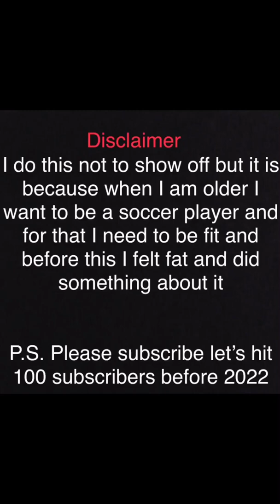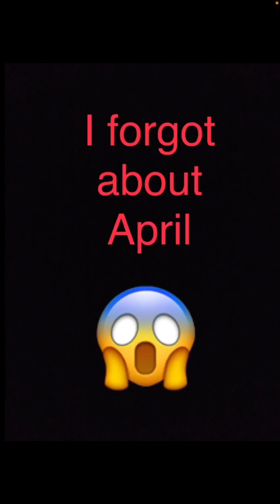I did the One Punch Man workout for 300 days! Surprising results (A 14 year old)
I did 300 days of the One Punch Man work so call me One Punch Teen. You get? I did the workout of One Punch Man and I am a teen so I am One Punch Teen. With that said peace.